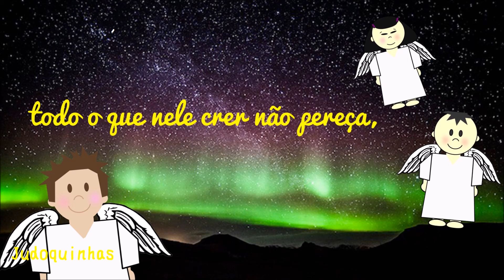Nascimento de Jesus Mensagem de Natal Noite Santa! (O Holy Night) Clipe Judoquinhas | Judo Infantil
Curta nossos vídeos sobre história, filosofia, princípios, fundamentos e técnicas do judô para crianças!

Of the dear Saviour's birth.

The night when Christ was born;/

Truly He taught
Us to love one another,
His law is love
And His gospel is peace.
Chains he shall break,
For the slave is our brother.
And in his name
All oppression shall cease.

Sweet hymns of joy
In grateful chorus raise we,
With all our hearts
We praise His holy name.

Christ is the Lord!
And we shall ever praise Him
His power and glory
Ever more proclaim!